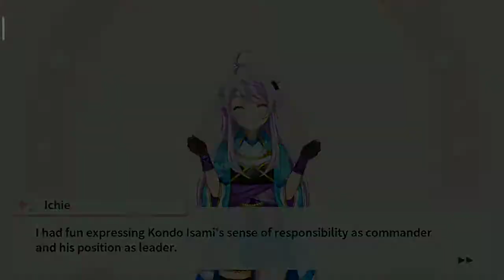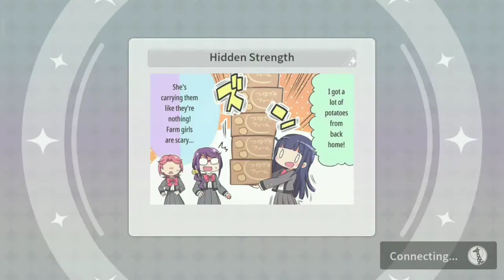Kondo Isami Revue Starlight - Gacha Vlog (2)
Welcome to my Starlight Journey✨
A comeback EN server player since January 2020 would do my best to catch up the current gameplays🎮
Feel free to add me!👥
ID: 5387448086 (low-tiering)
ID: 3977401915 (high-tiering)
Did you know? You can tip me in one of these platforms, thanks for the tip!🍀